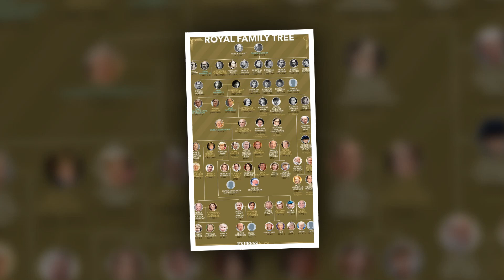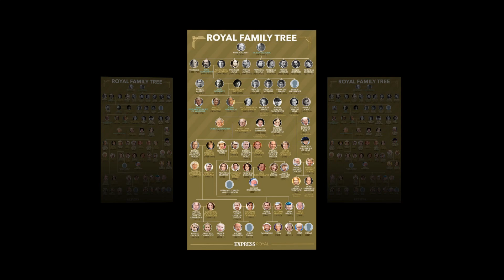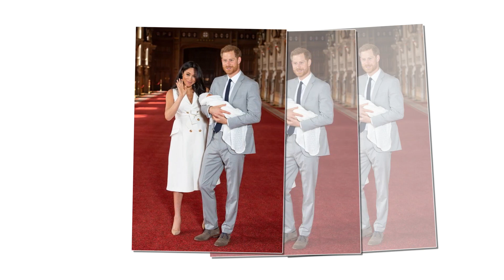Sad news!! Sad announcement for Baby Archie after she was unexpectedly hospitalized today